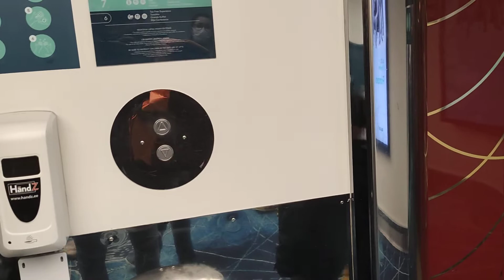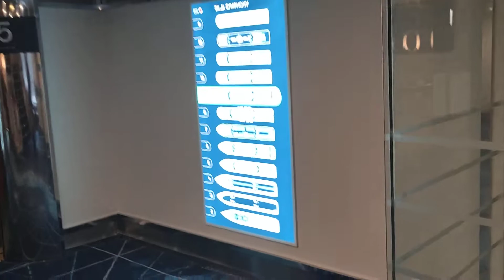tour pelo Navio da Finlândia para Suécia, nossa cabine dentro do Navio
tour pelo navio, nossa Cabine no navio , onde vamos passar a noite!!